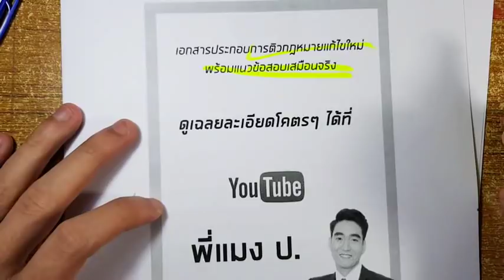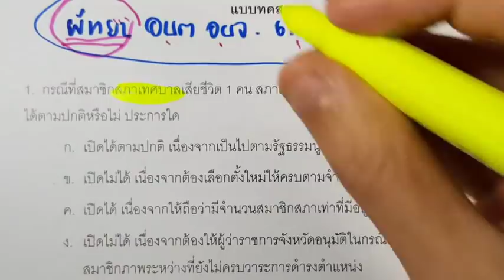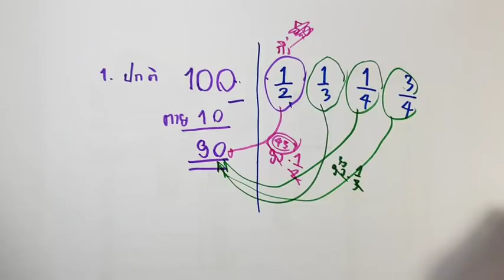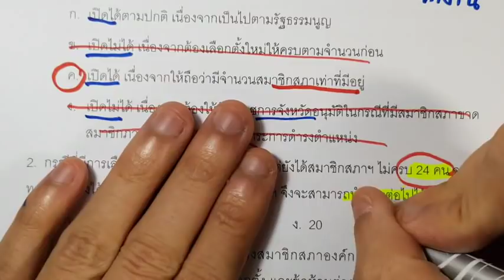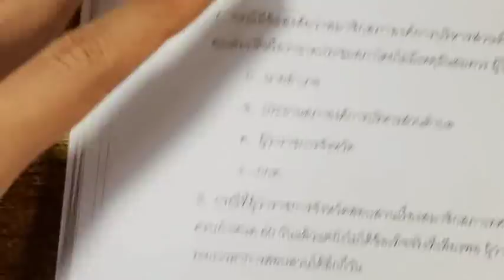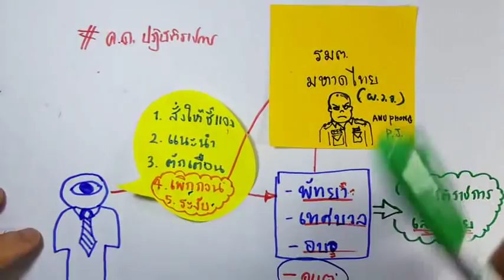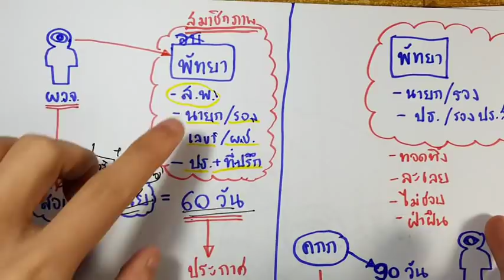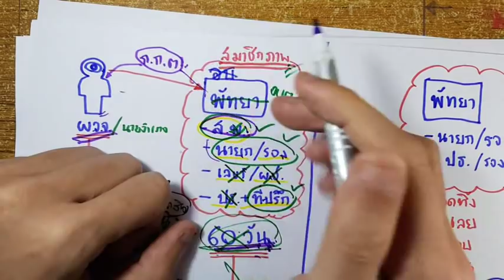ติว Update กฎหมายท้องถิ่นแก้ไขใหม่ ep1 (โหลดแนวข้อสอบฟรี)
โหลดเอกสารประกอบการติว

สารบัญบทเรียน ตะลุยข้อสอบท้องถิ่น 100 ข้อ

สนใจติวออนไลน์ 70 ชม พร้อมหนังสือตำราจัดส่งฟรี ติดต่อ สมัครโดยกดใน link นี้ครับ